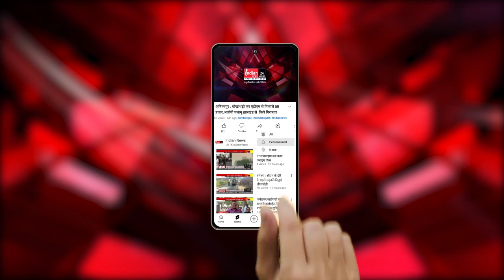Raipur : सराफा एसोसिएशन का चुनाव, एकता और जय पैनल में होगा सीधा मुकाबला।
Our Links